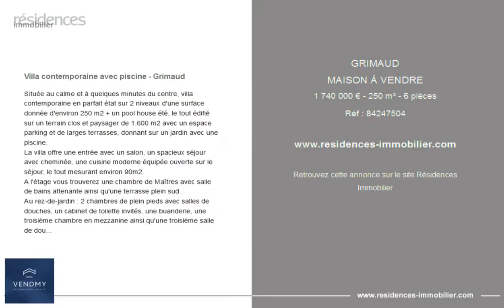GRIMAUD - MAISON À VENDRE - 1 740 000 € - 250 m² - 6 pièces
Référence : 84247504

Villa contemporaine avec piscine - Grimaud

Située au calme et à quelques minutes du centre, villa contemporaine en parfait état sur 2 niveaux d'une surface donnée d'environ 250 m2 + un pool house été, le tout édifié sur un terrain clos et paysager de 1.600 m2 avec un espace parking et de larges terrasses, donnant sur un jardin avec une piscine.
La villa offre une entrée avec un salon, un spacieux séjour avec cheminée, une cuisine moderne équipée ouverte sur le séjour, le tout mesurant environ 90m2.
A l'étage vous trouverez une chambre de Maîtres avec salle de bains attenante ainsi qu'une terrasse plein sud.
Au rez-de-jardin : 2 chambres de plein pieds avec salles de douches, un cabinet de toilette invités, une buanderie, une troisième chambre en mezzanine ainsi qu'une troisième salle de douches.
Coté extérieur, vous trouverez un jardin, une piscine (10x5 mètres), un pool house avec terrains de boules (12x4 mètres).
Prix 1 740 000 Euros - Honoraires 3,6% TTC à la charge de l'acquéreur inclus dans le prix de vente affiché (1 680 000 Euros hors honoraires).
La présente annonce immobilière a été rédigée sous la responsabilité éditoriale de M.Edouard.Dujon, Agent mandataire en immobilier immatriculé à la chambre de commerce et d'industrie de Paris.

Cette annonce vous est proposée par l'agence VENDMY

|3208231|